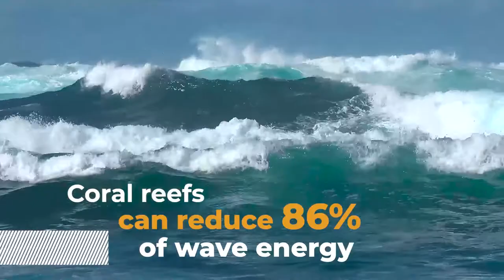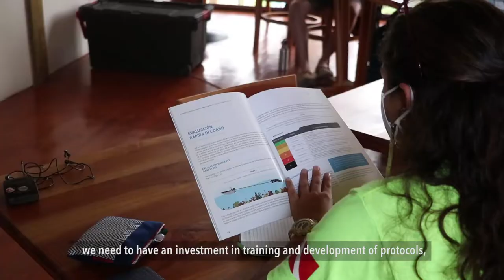Reef resilience in the Greater Caribbean - Long Version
Reef resilience in the Greater Caribbean

Long Version
3:37 minutes